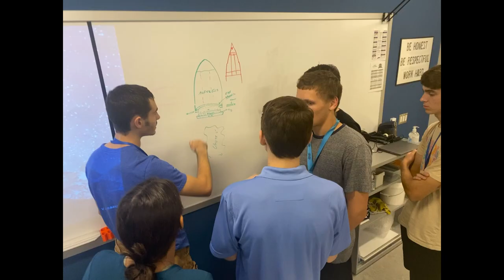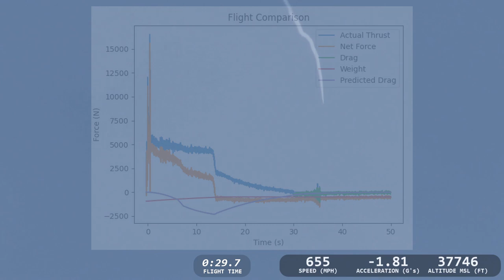Brazoswood HS - Journey to a World Record Rocket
On June  26, 2022, Brazoswood HS launched Horizon 1 at White Sands Missile Range.  This 18' SRAD Hybrid rocket few to 45, 482' AGL, (49,523' MSL) coming within 1% of the 50,000' MSL ceiling. This rocket flew on nitrous oxide with a 3D printed fuel grain.

This launch set a world record for altitude achieved by a high school student rocket, and was also the highest altitude of any North American student group in 2022.